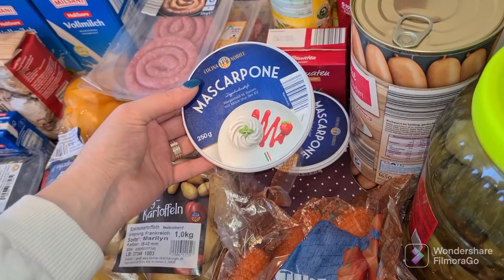Alexia merge mult mai bine 😇/ Am facut programare pentru operația la măsele/ Fac curat pe balcon